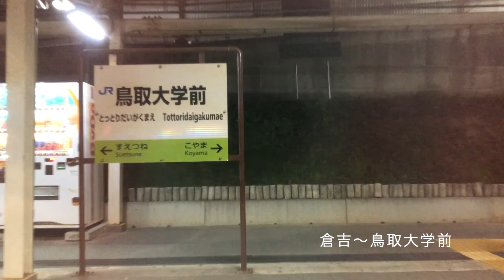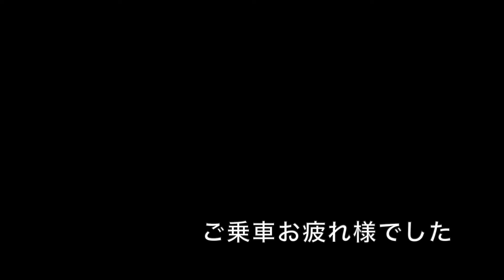【キハ187系】スーパーまつかぜ12号：米子〜鳥取：車窓動画：闇夜に響く、爆音エンジン音とリズミカルなジョイント音のハーモニー？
JR西日本どこでも切符の旅⑩
●乗車日：2011/11/21
●概要：
米子→鳥取は、表定速度92.7㎞/hという高速ぶり。
キハ187系のディーゼル音と、リズミカルなジョイント音がマニア心をくすぐります…。
●動画の内容：
00:53 米子駅発
11:38 倉吉駅発
19:45 鳥取大学前駅発
24:15 鳥取駅着